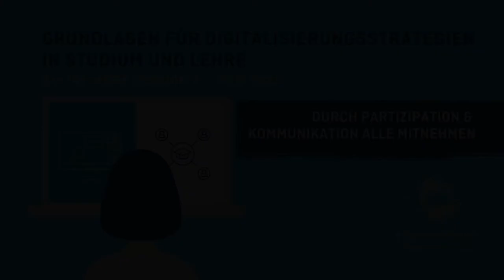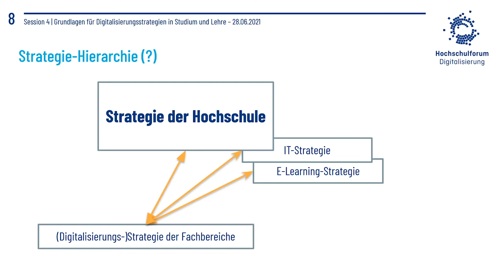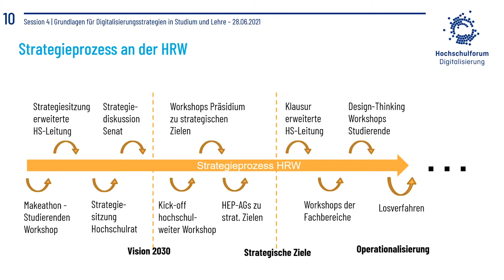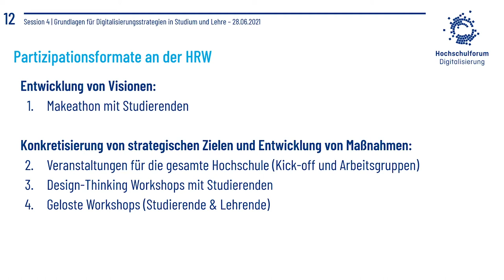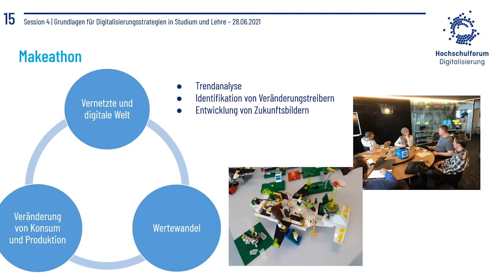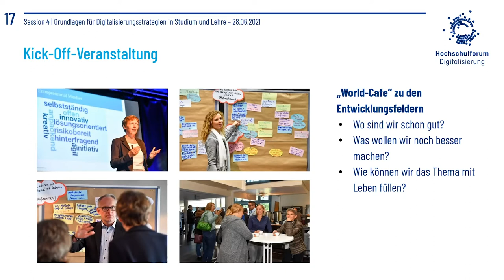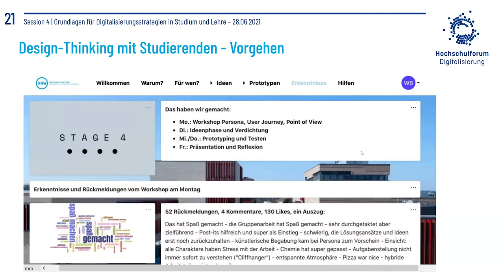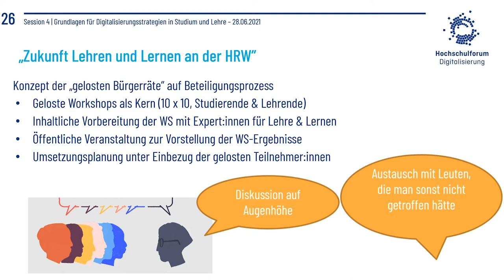Strategiekurs Session 4 – Durch Partizipation und Kommunikation alle mitnehmen, 28.6.2021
Der Online-Kurs „Grundlagen für Digitalisierungsstrategien in Studium und Lehre“ des Hochschulforums Digitalisierung ging am 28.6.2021 in die vierte Runde. Diesmal mit dem Thema "Durch Partizipation und Kommunikation alle mitnehmen, 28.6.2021" mit der Referentin Prof. Dr. Susanne Staude. Hier finden Sie die Aufzeichnung der Session.